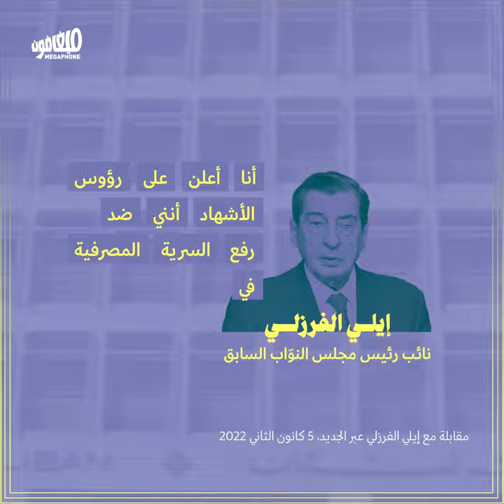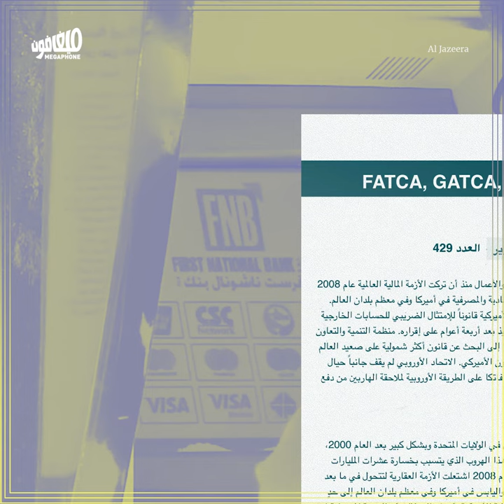Banking secrecy: Who does it benefit? | السريّة المصرفيّة: من تفيد اليوم؟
يواجه المجلس النيابي الجديد تعديل قانون السريّة المصرفية، وهو من أهم التحدّيات التشريعيّة التي ستفرض معركة نيابية ضدّ تحالف المصارف وكبار المتموّلين.
The new parliament faces the challenge of amending the banking secrecy law, which will likely entail an important legislative battle against the alliance of banks and big money.